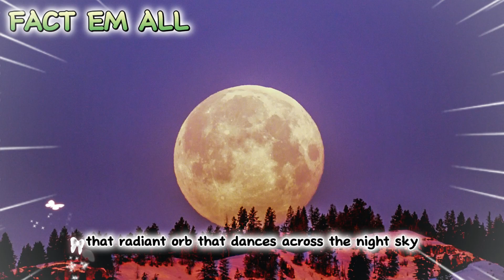What Secrets Lie Beyond the Moon? Journey into Unraveled Lunar Enigmas! moon facts 🌕🚀🌌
"🌙 Ever wondered what mysteries the moon conceals? 🌙 Prepare to embark on an extraordinary journey as we dive deep into the enigmatic realm of the moon, exploring its hidden facets and untold stories. From captivating phases to celestial companions, this cosmic adventure will challenge your perceptions and leave you questioning the moon's secrets.

🚀 Join us in unraveling lunar enigmas, uncovering the tales that have captivated human imagination for centuries. From ancient myths to modern science, we'll explore the moon's influence on our world and its captivating dance through time and space.

🔭 Dive into lunar eclipses that paint the night sky with wonder, the moon's magnetic pull that guides our tides, and the mesmerizing companions it shares its cosmic stage with. Are you ready to embrace the unknown, to venture into the realms of the moon's uncharted territory?

Brace yourself for a mind-bending exploration that will leave you questioning the very fabric of our universe. The moon's secrets await—will you be there to uncover them? 🌌🔍 BeyondTheMoon"